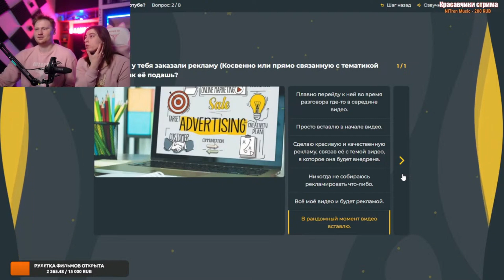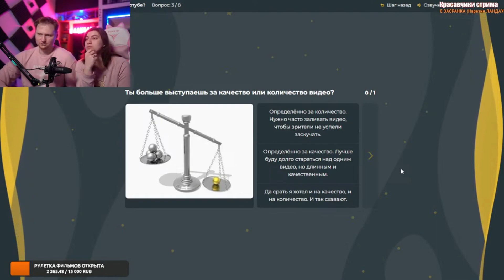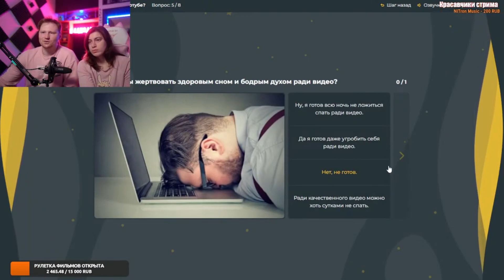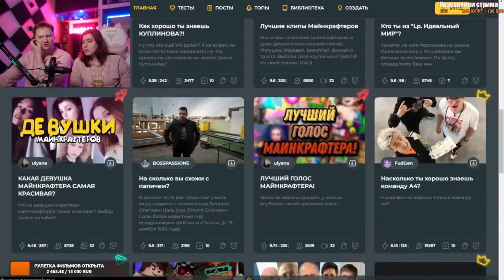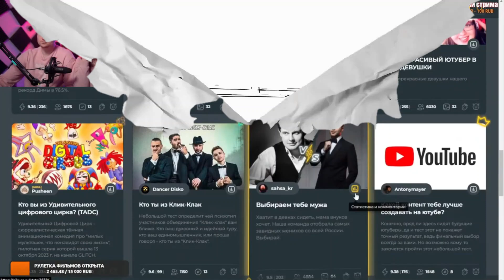ЛАНДАУ ПРОХОДЯТ ТЕСТ: "Какой контент тебе лучше создавать на ютубе?"